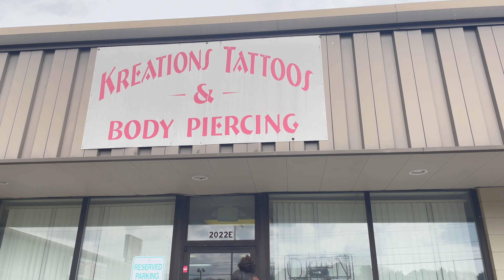I GOT MY BELLY BUTTON PIERCED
Hey Gigi babes! I've been wanting to get this done since I was 16😅I hope you all enjoyed this video!❤️❤️
Next goal is 700! It's only up from here. Love you all💖